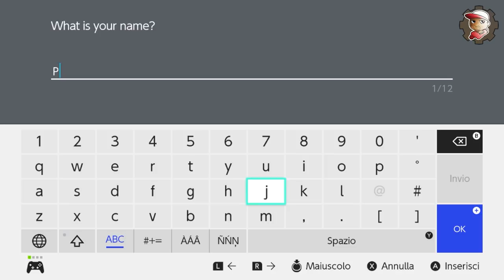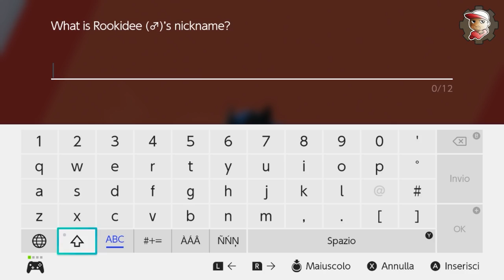NUZLOCKE BLINDRUN Pokémon SCUDO ALTAMENTE EDITATA - 01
Anche se non con i tempi stretti di altri Youtuber esce anche una mia personale serie di Pokemon SPADA e SCUDO! Una blindrun NUZLOCKE che alza la difficoltà della storia principale. Come se ci fosse una vaga difficoltà DIFFICILE!

MY GEAR